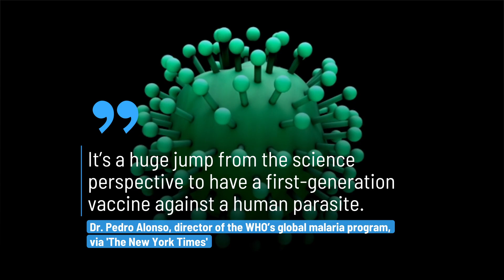WHO Approves First Ever Malaria Vaccine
The World Health Organization (WHO) has endorsed a vaccine shown to help prevent one of the oldest-known and deadliest infectious diseases, malaria. According to 'The New York Times,' every year, malaria reportedly kills about half a million people, mostly in sub-Saharan Africa.